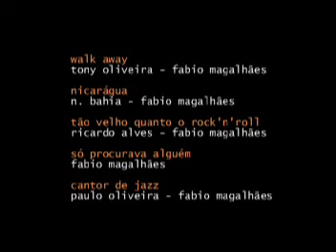MUKEKA CASCADURA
"Mukeka Cascadura" integra a série de vídeos caseiros "ROAD CLIPS CULINÁRIOS", criada e produzida pela BEDROCK VÍDEO em 2003. Este é o primeiro da série. Os convidados são os caras do Cascadura, direto de Salvador (BA), que fizeram uma puta moqueca no apartamento da atriz Fernanda D´Umbra, no tradicional bairro paulistano da Bela Vista. Rock´n´roll e rango de responsa.